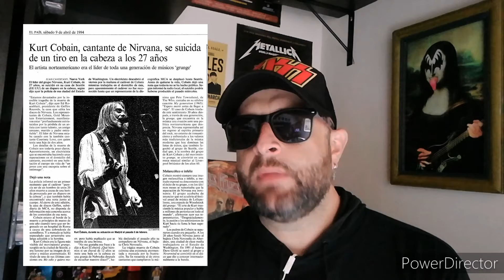UN DÍA COMO HOY... FEBRERO 7 1.967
"KURT COBAIN"